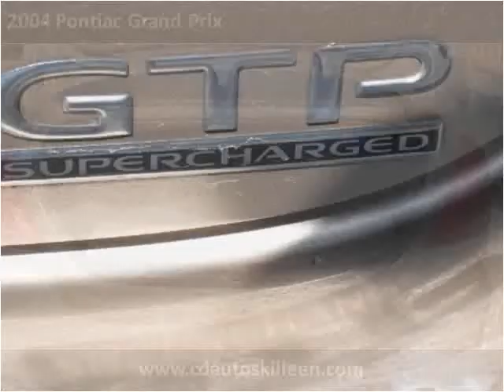2004 Pontiac Grand Prix Used Cars Killeen TX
This 2004 Pontiac Grand Prix is available from CD Autos.